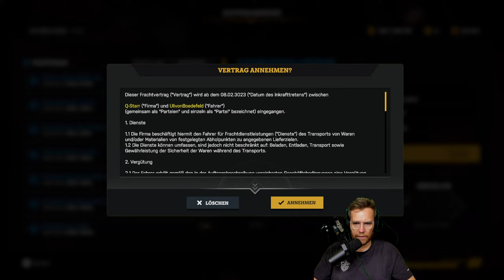Ich werde LKW-Fahrer - im All! | Star Trucker